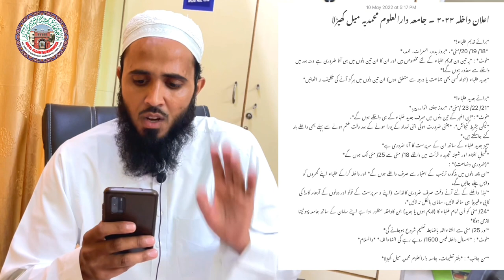Admission 2022 | ۱۴۴۳ اعلان داخلہ | Darul uloom Mohammadia Meel Kherla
Jamia Islamia Darul uloom Mohammedia Meel khedla k official channel par aap sab ka welcome he
Jamia ka ye channel 31/01/2021 ko Shuru kiya gaya he
Jamia se Related tamam videos aap ko is channel par milen ge insha allah

  آپ سب کا جامعہ کے چینل پر استقبال ہے آج سے ( 31/1/2021 جامعہ سے متعلق ویڈیوز آپ کو اس چینل ملیں گی ان شاءاللہ السلام علیکم دوستو میں محمد امجد قاسمی دارالعلوم محمدیہ میل کھیڑلا

آپ سے درخواست ہے کہ چینل کو سبسکرائیب کرلیں اور گھنٹی والے نشان کو بھی دبائیں